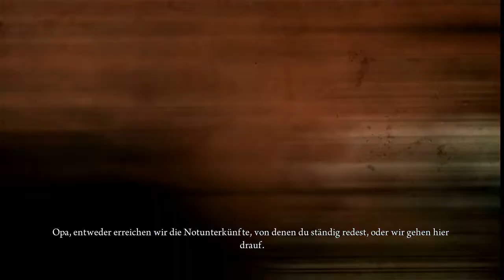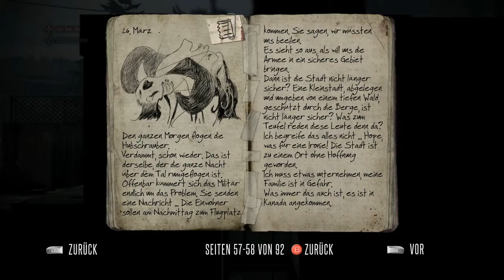Let'splay Deadlight Director's cut Part 1 Die Suche nach Antworten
Wir Sind Randall und leben in einer Welt voller verzweiflung und Monstern die als Schatten bekannt sind wir müssen antworten auf diese Apokalypse.